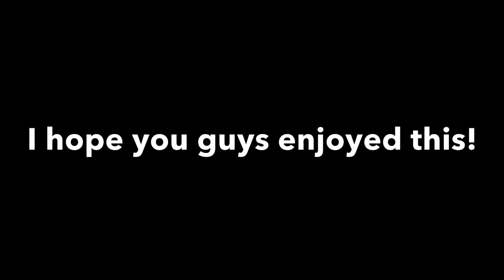GETTING THE FIRST REBIRTH IN WEIGHT LIFTING SIMULATOR 3!